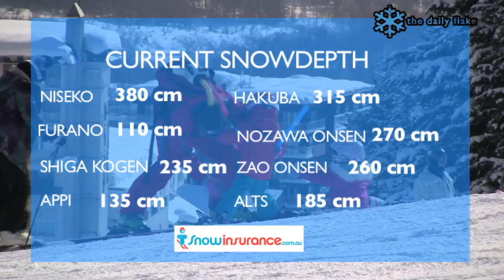Japan Snow Report - The Daily Flake 9 Feb 2011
A clear and calm day in Niseko! Perfect for hiking into the back bowls or the up the peak. If you took the proper safety precautions of course! The groomed runs were also in pristine condition. Temperatures were around -11 degrees on the mountain today.

This video provides information on snow resorts across Japan. Check it out for the latest weather and snow conditions from Niseko, Furano, Hakuba, Shiga Kogen, Nozawa Onsen, Zao Onsen and Appi.